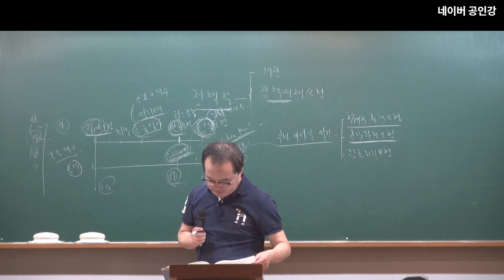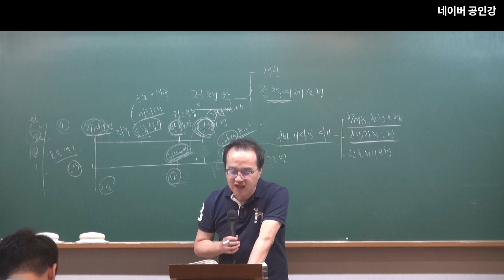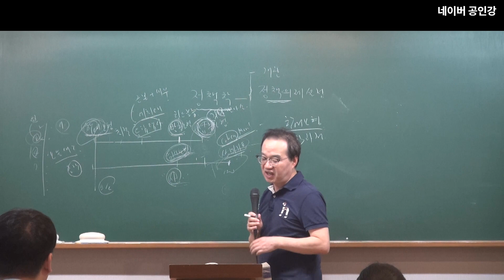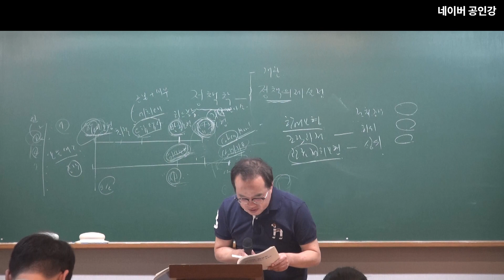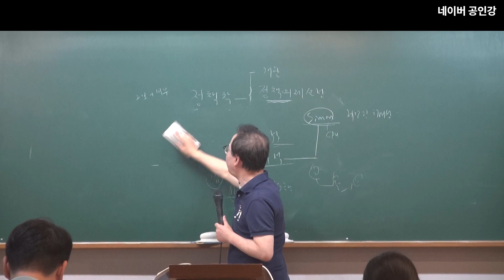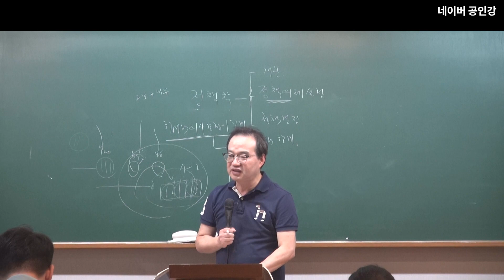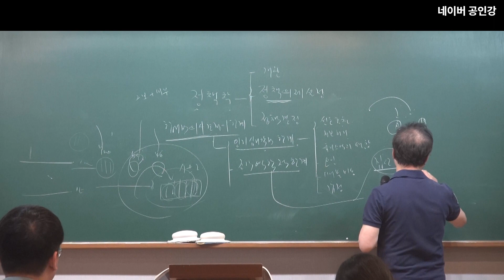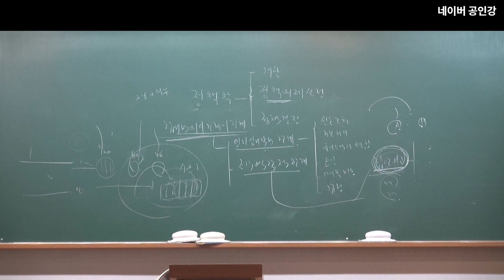2024년 공무원 시험대비 행정학 : 불확실한 상황에서 정책결정